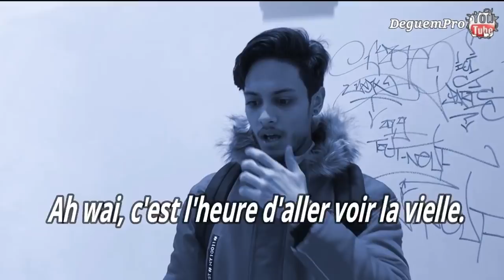QUAND TU SORS AVEC LA MÈRE DE TON POTE 😲